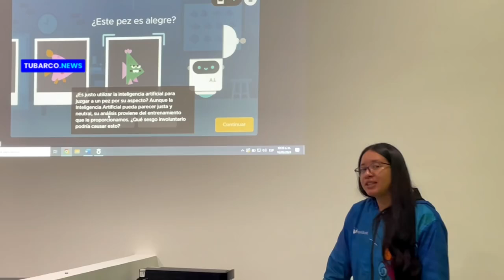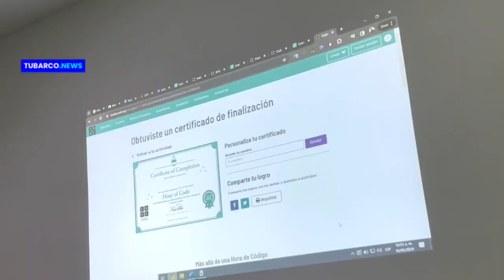Nota Tu barco I El primer Centro de IA Poeta ha sido inaugurado en Parquesoft, en Pasto.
En el Centro IA POETA, nos enfocamos en promover la adopción y aplicación productiva de la inteligencia artificial para aportar en la transformación digital y mejorar la eficiencia y generar nuevas oportunidades de negocio